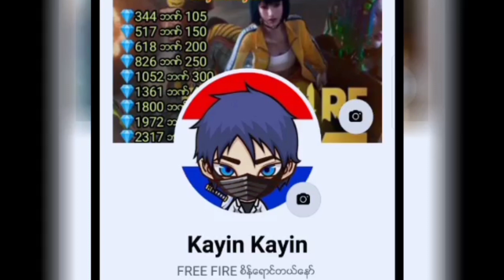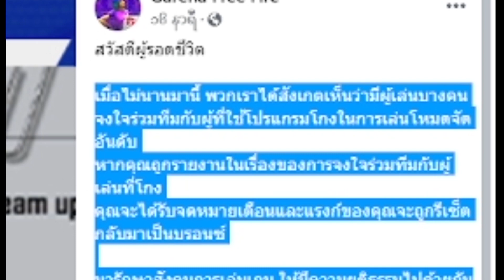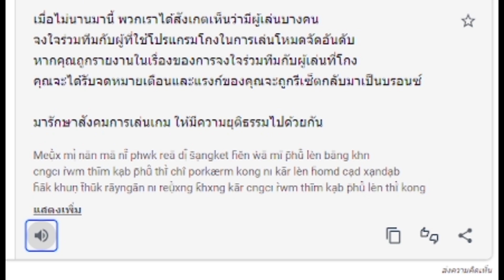Free Fire နဲ့ ဆော့ကစားသူတွေ အကုန်အကျများတယ် !!️ သို့မဟုတ် 🐃 GM ရာထူးကို ထမ်းပြီး ပရိုကို ယူဆောင်လာ